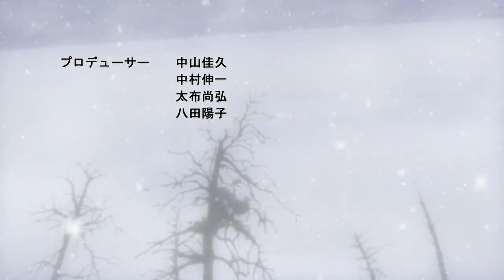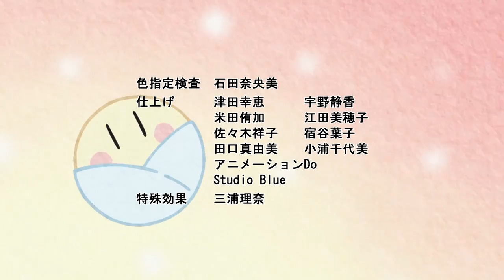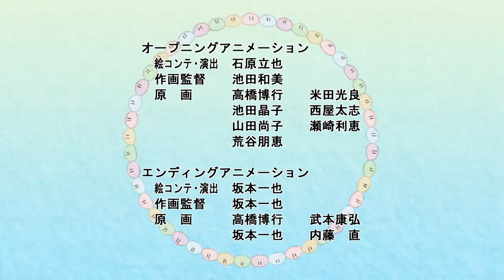Clannad Episode 02 Dub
Ep2 The First Step